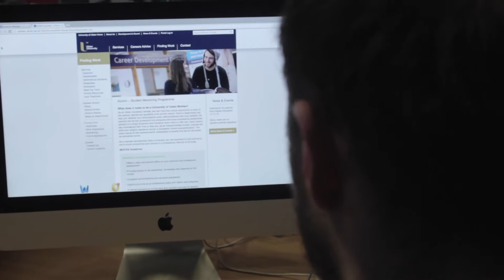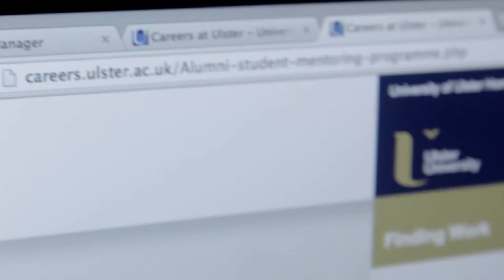Ulster University: Alumni - Student Mentoring Programme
As an Ulster University mentee, you will have the unique opportunity to avail of the support, advice and guidance of an alumni mentor. Such a relationship can help you develop your employability skills, self-confidence and your network. All mentors are former students of the University that have successfully established careers in a range of sectors and therefore have much to offer you. Each mentor has volunteered their time to help you, as an undergraduate student, acquire the skills and insights needed to launch a successful career post-graduation. The exact nature of the mentee-mentor relationship is flexible and will on the whole be completed online.